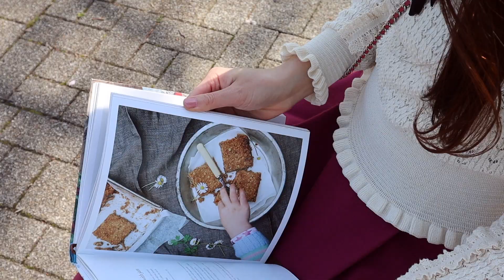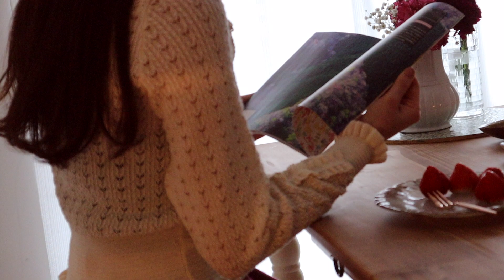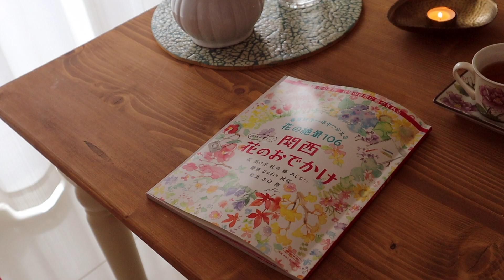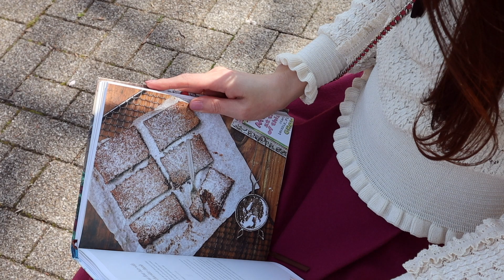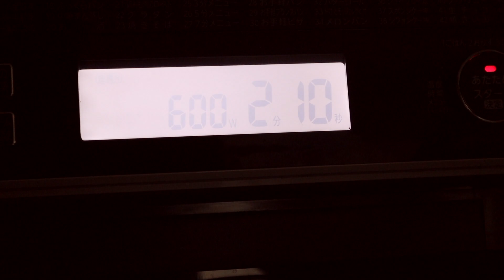【人生は競争ではないから”心”を大切に】満開の桜｜Spring in Japan | Cherry blossom blooming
春のお花が開花する季節。

桜、桜って喜びながらも、
桜の周りには可愛い野花もたくさん♡

お勉強でも、運動でも。
恋愛でも、結婚でも。

お仕事でも、人間関係でも。
ご家庭でも、子育てでも。

みんな、それぞれ得意や長所、
歩んできた道、経験は違います。

だから、私たちはいつだって
誰かと比べる必要なんてない。

お花たちの姿は、
私たちの心に彩りと豊さを与えてくれます。

人生は競争ではないから。
"幸せを感じること"

そして、
”心”を大切に🍀